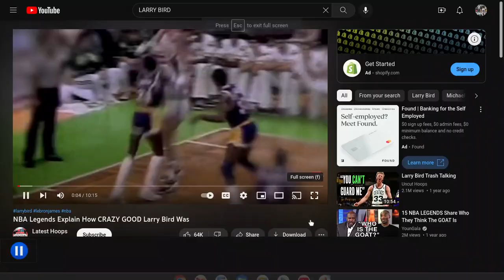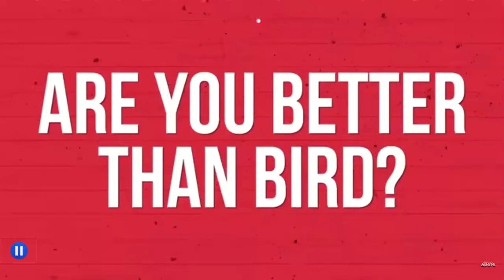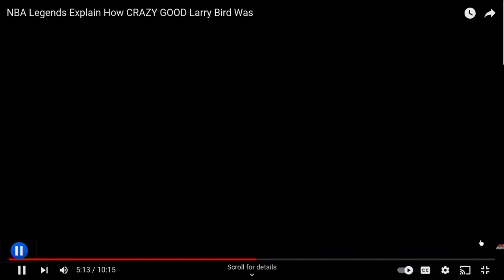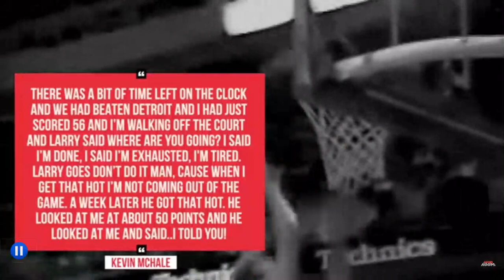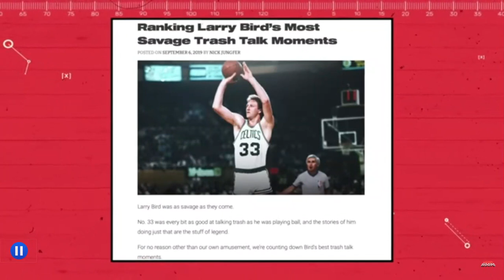CRAZY LARRY BIRD STORIES BY NBA LEGENDS !